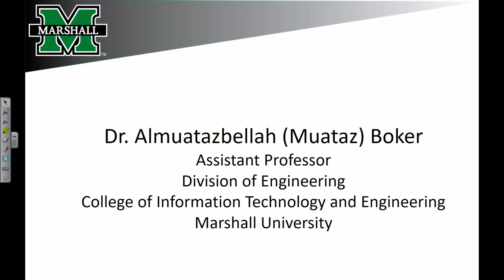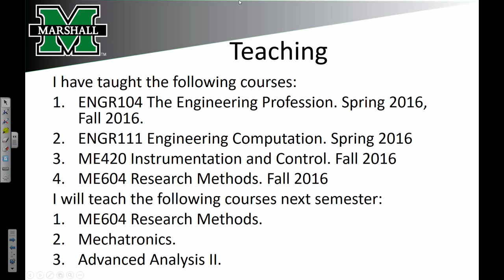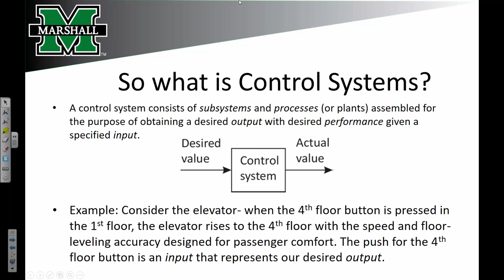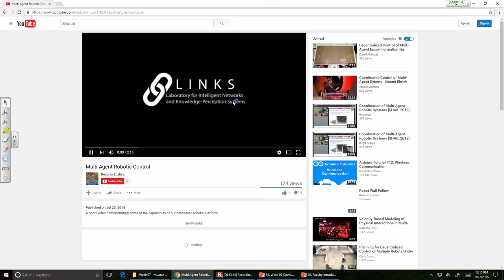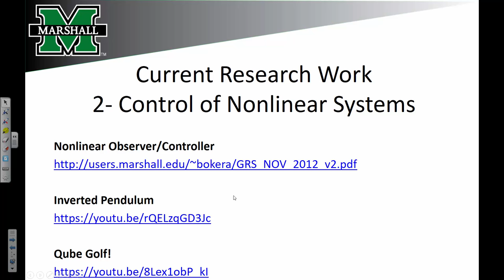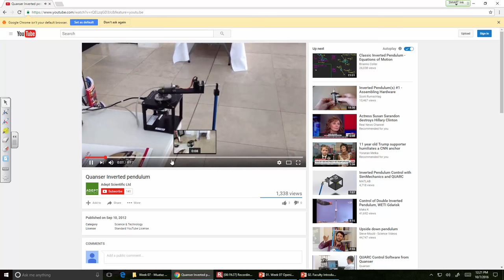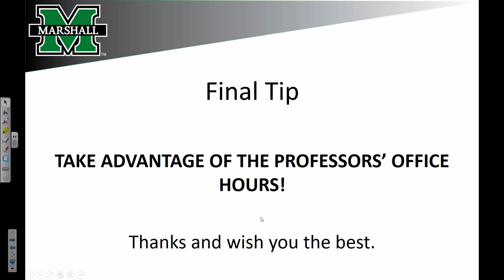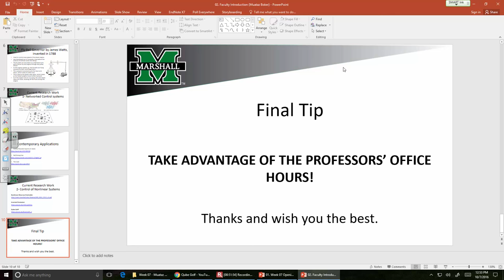ENGR 103 Lecture 07 (2016.10.07)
- Faculty Speaker:  Dr. Muataz Boker
- Main Speaker:  Roger Westfall (Payne Engineering)